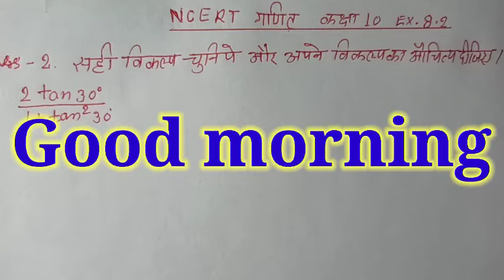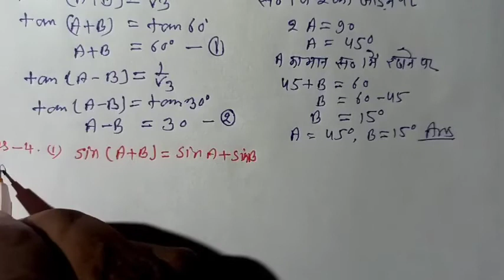NCERT गणित कक्षा 10, (त्रिकोणमिति) प्रश्नावली8.2,प्रश्न संख्या 2,3,4,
NCERT math class 10,chapter 8.2 Q.N. 2,3,4